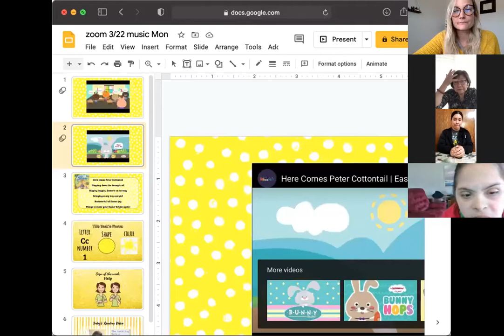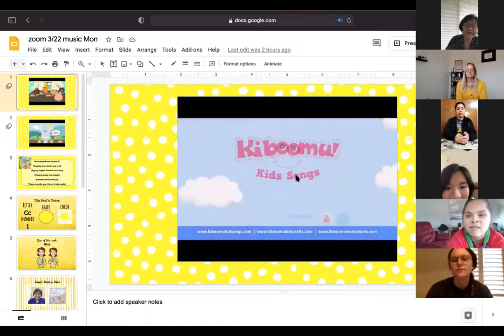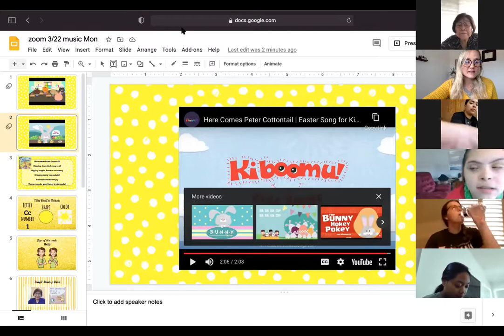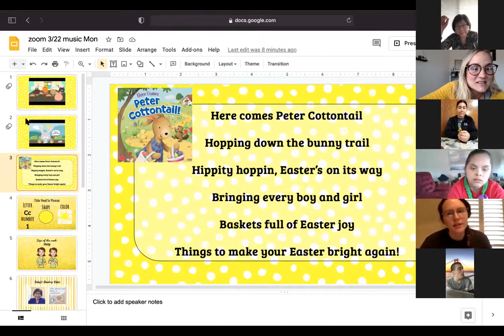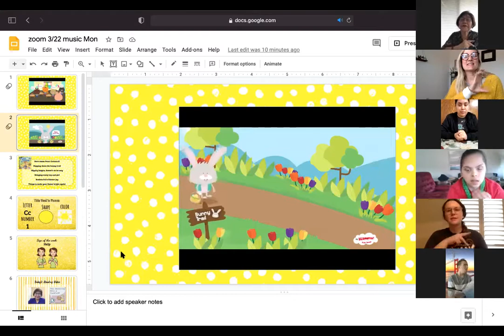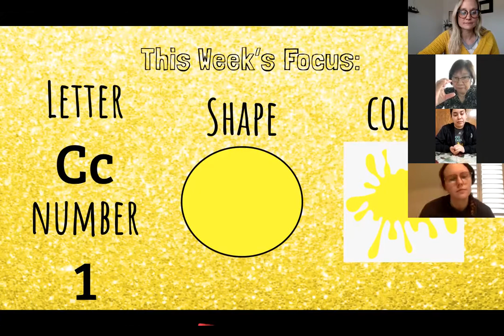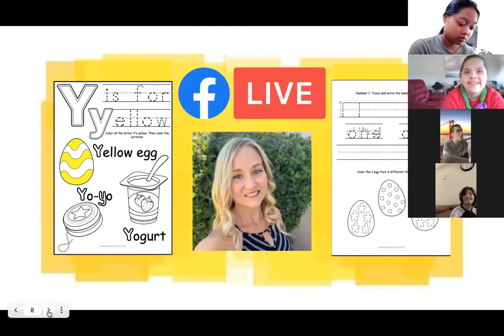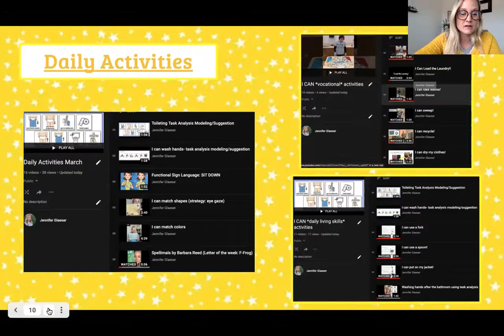Here comes Peter Cottontail zoom 3-22-21